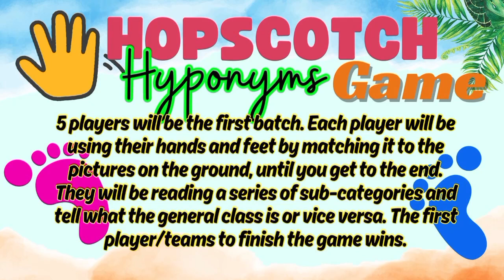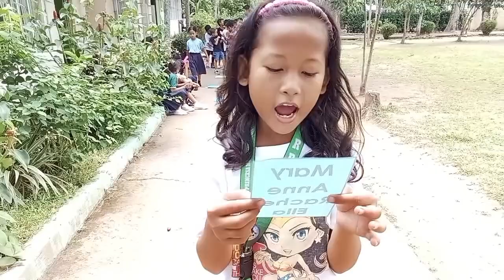CATCH-UP FRIDAY ACTIVITY in ENGLISH: Hyponyms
GAME MECHANICS: 5 players will be the first batch. Each player will be using their hands and feet by matching it to the pictures on the ground, until you get to the end. They will be reading a series of sub-categories and tell what the general class is or vice versa. The first player/ teams to finish the game wins. 🏆🏆🏆